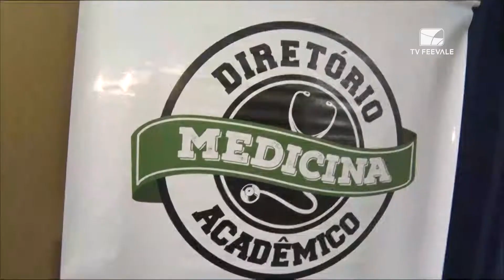Feevale no Ar - Semana 8 - Parte 1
Nessa semana você vai ver a abertura do Startup Teens, o Seminário de enfermagem, uma palestra promovida pelo D.A da
Medicina, mais uma edição do Gamepad, o Simpósio do pescado e o bate papo do reitor com os atletas da Feevale.